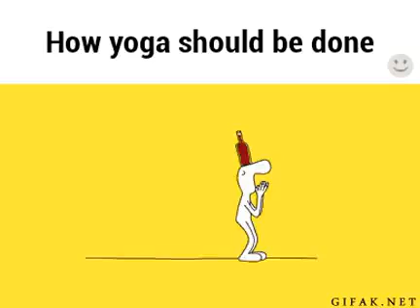The perfect way to do yoga!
Drunk
Drunk
Drunk
Then dies